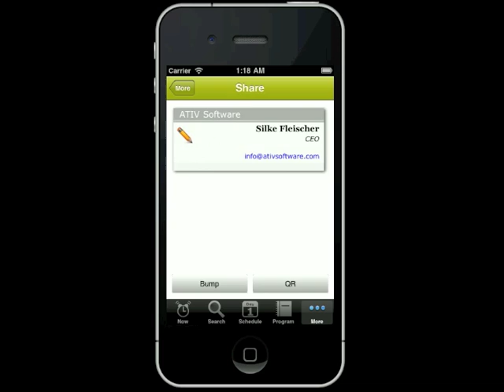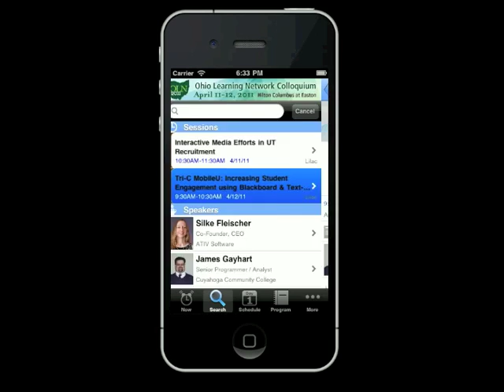EventPilot Plus for OLN 2011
Official conference program for the Ohio Learning Network First Annual Spring Colloquium - Best Practices Using Technology for Teaching, Learning and Student Services.
The mobile conference app provides easy access to a personalized event schedule, sessions, speakers, staff contacts, animated floor maps, Twitter, slides, and much more. Attendees can take notes within the app and email an event report complete with all key learnings and bookmarked items. The Now view keeps attendees up to date and allows OLN to send messages in real-time.